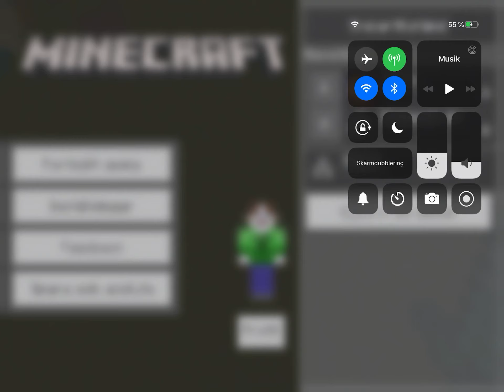Wild djungel park kamo krokodil 🐊 med Emil